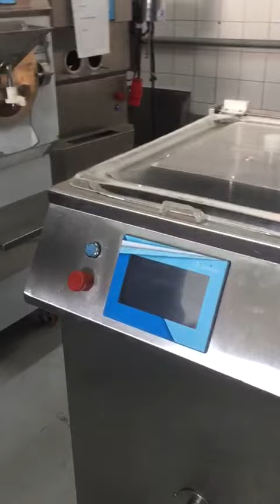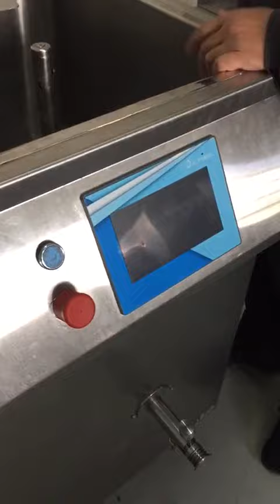Pasto120 - Pasteurizador / Maturador / Homogeneizador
Pasto120  da ALPHAGEL - Pasteurizado de calda para sorvete de alta tecnologia da Alphagel.

Controle de temperatura;
Controle de tempo;
Controle de velocidade do batedor;
Sistema de aquecimento por rubineto;
Temperatura de alta máxima +85°C;
Temperatura de baixa mínimo +4°C;

Gostou ? Solicite orçamento com ALPHAGEL